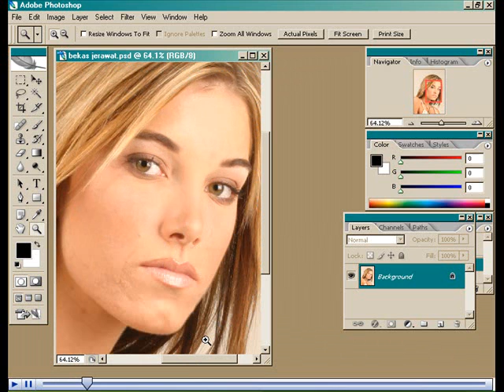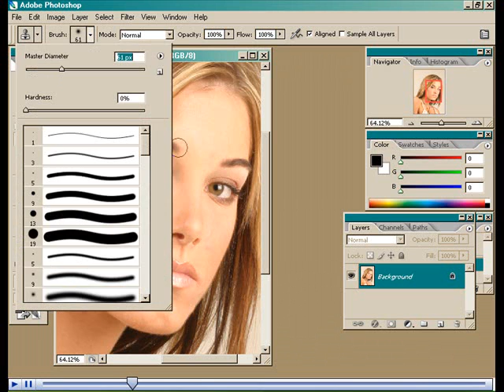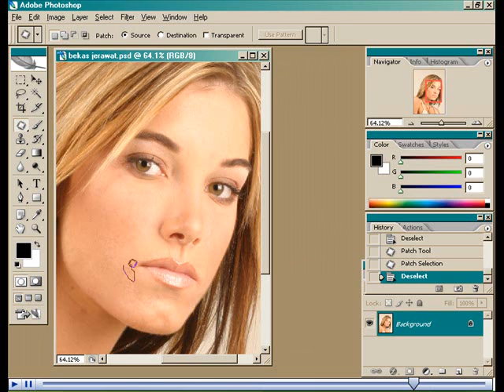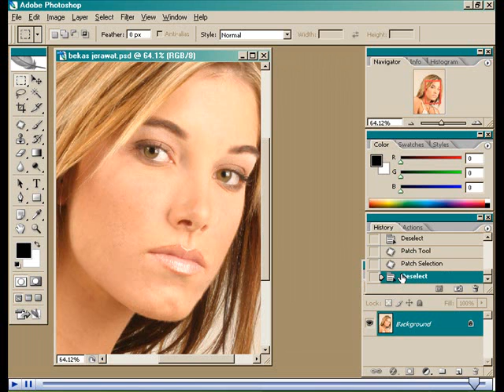photoshop tutorial how to erase comedo on face